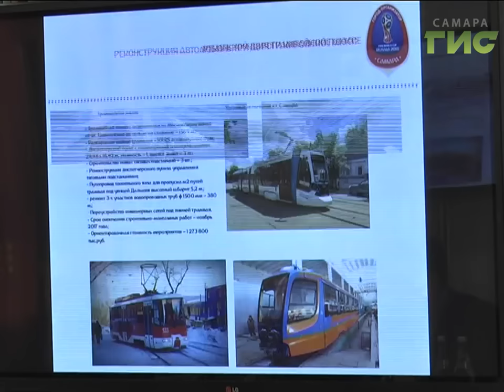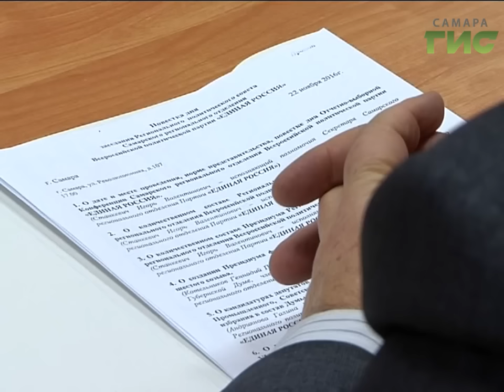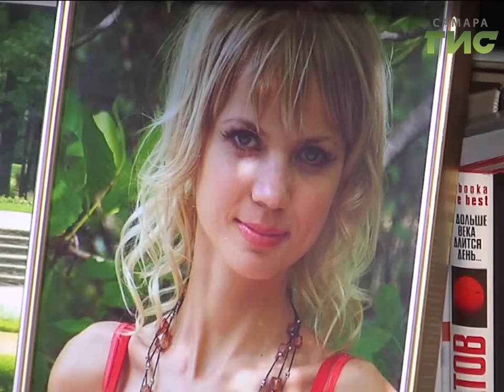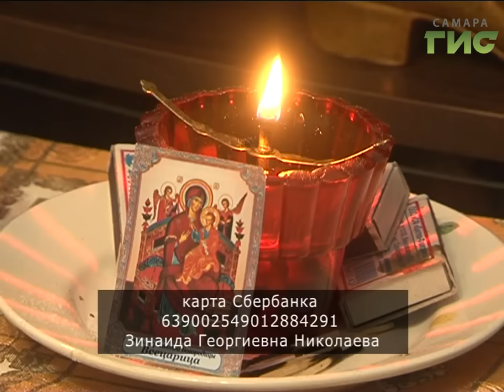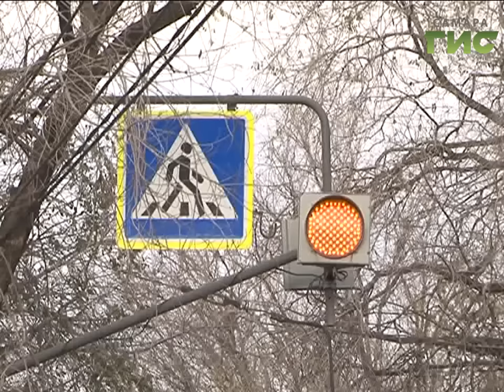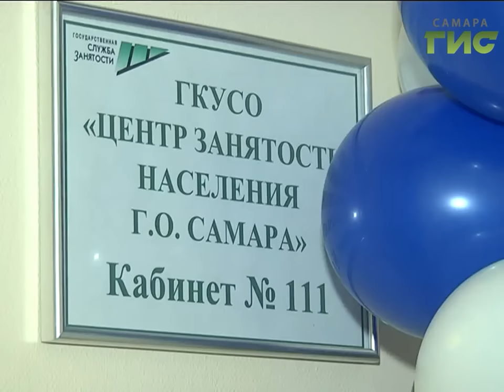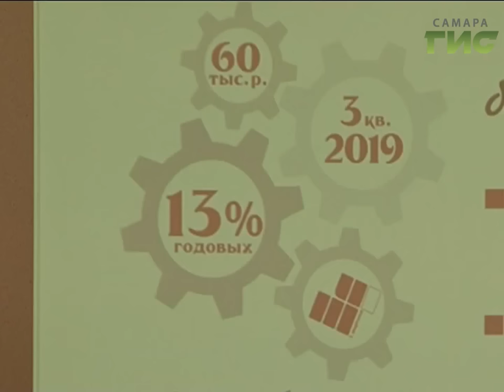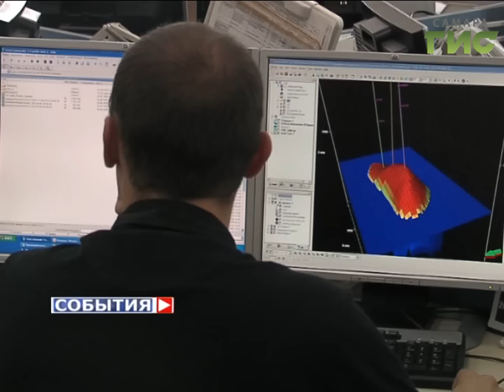«События» от 23.11.2016 (вечер)